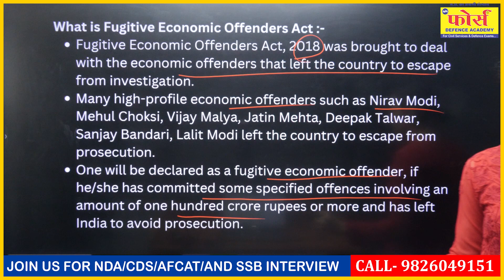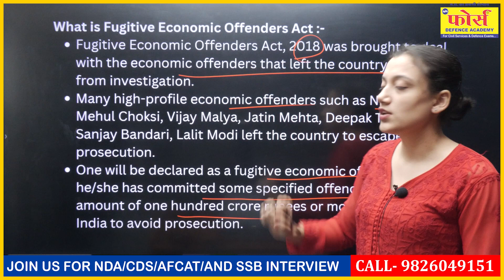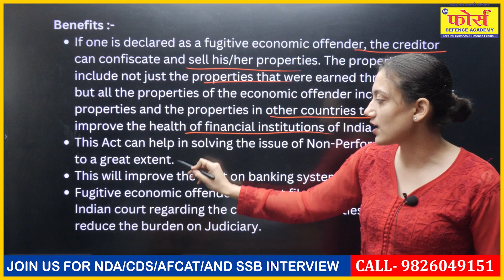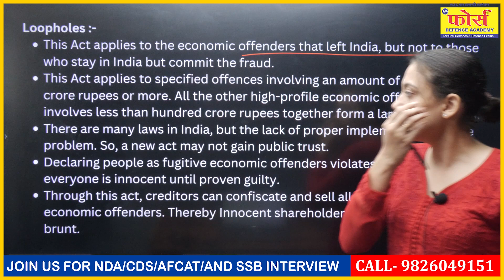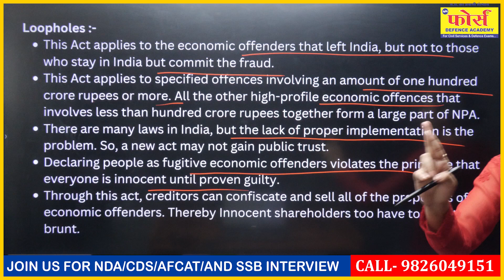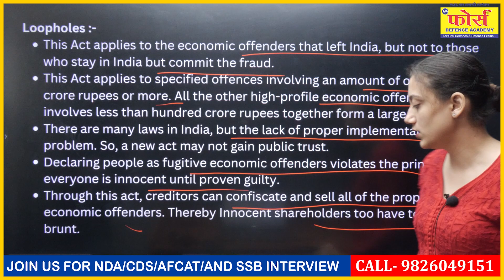Fugitive economic offenders Act | GD topic | ssb interview Preparation | ssb world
SSB WORLD App Download Link -

FORCE DEFENCE ACADEMY एवं Defence Exams के लेटेस्ट अपडेट्स पहले पाने के लिए सोशल मीडिया पर Follow करे :-

FORCE DEFENCE ACADEMY में ऑफलाइन बैचेस की जानकारी के लिए -
🎯Add. Sajan Nagar Navlakha, Indore ( M.P.) Helpline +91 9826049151
Team
"Force Defence Academy INDORE

SSB Interview | SSB Interview Preparation" | Lecturette topics | NDA | CDS | AFCAT